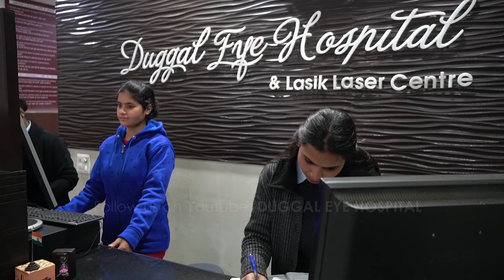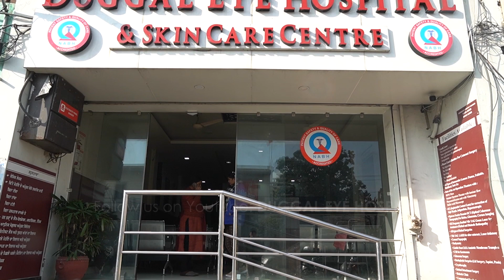Best LASIK laser Eye hospital in Jalandhar Doaba Punjab | Patient reviews for Duggal Eye Hospital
Patients satisfaction is our biggest reward at Duggal Eye Hospital, Jalandhar. This video is a reflective commentary of some of our recent LASIK patients from India besides NRI’s living in other parts of the world.
All these 100% successful refractive vision corrections were done under the supervision of Dr Sanjeev Duggal – the chief Eye surgeon at the Duggal Eye hospital Kishan Pura Chowk Jalandhar.
With over 26 years of surgical experience, Dr Sanjeev Duggal has performed over two lac various eye procedures so far with an overwhelming success ratio. He trained in India, Egypt, Europe and Singapore and is among the front line and top Eye surgeons of Punjab India.
This is just the tip of our success stories. Every year, Thousands of adult and middle ages men and women, boys and girls interested in living an Eye glasses-free life or Contact lens free life get LASIK treated at our super specialty Eye hospital in Jalandhar. Most of them do not want Eyeglasses or Contact lens as part of their daily routine and want to enhance the looks with a glass-free face.
With over 15 years of establishment, Duggal hospital Jalandhar has turned out to be the first choice for LASIK Laser In Bathinda city. It has the most advanced Modular and HEPA fitted Filters Operation theatres that reduces possible infections to near zero.
This NABH approved hospital has most advance LASER LASIK equipment imported from Switzerland and has Singapore trained Z LASIK laser surgeons to give you the best possible LASIK vision correction experience.
Using state- of- the- art z8 Femto technology, now a 100 % blade-free LASIK laser is a real possibility in Jalandhar city & Doaba region at large. We use the most advance Carl ZEISS powered MEL 80 LASIK excimer laser platform, to give you a seamless experience of LASIK vision correction that takes just over 10 minutes for both eyes.
Duggal Eye hospital has tied up with almost all private insurance companies to cover your surgery cost insurance. We are also covered under various health protection schemes of Government of India besides designated centers for ECHS and Cashless eye surgeries